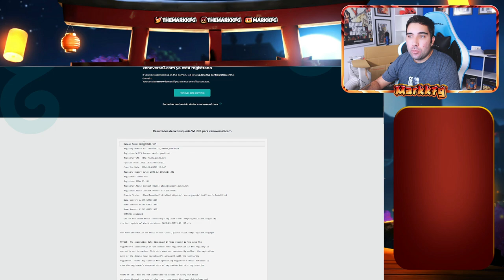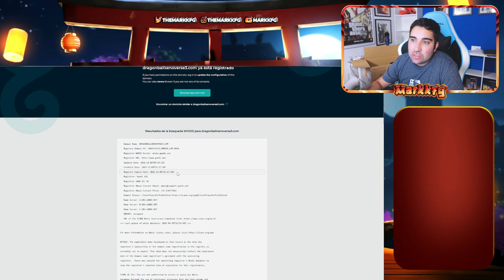La prueba de DRAGON BALL XENOVERSE 3